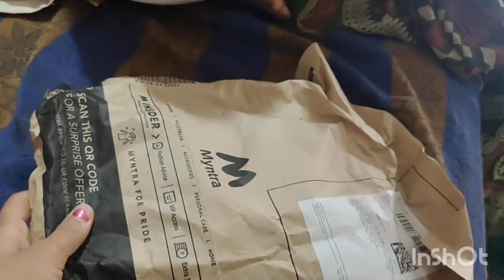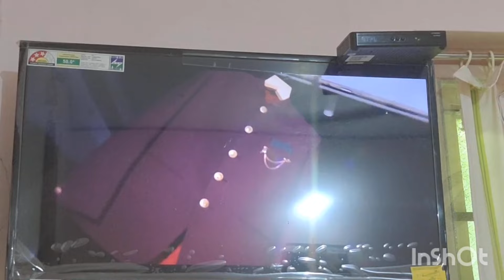Aj bhai ki sadi ki video dekhi or video bhi banaya ...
Aj bhai ki sadi ki video dekhi or john or bhai ball se khele